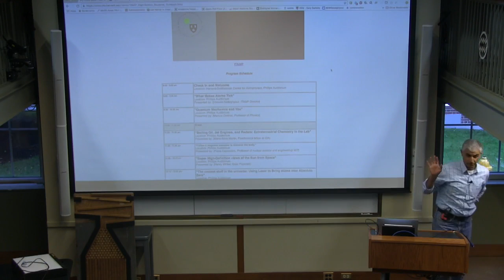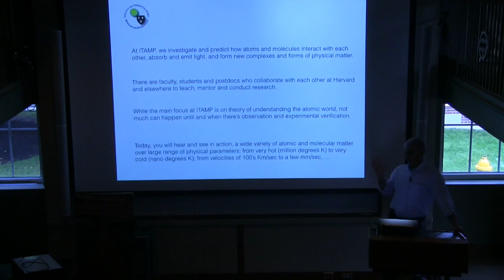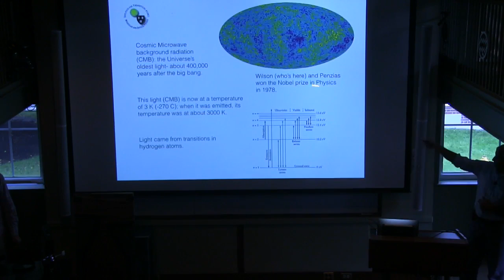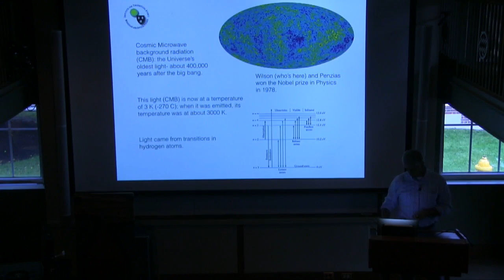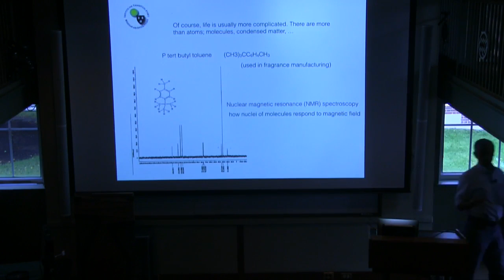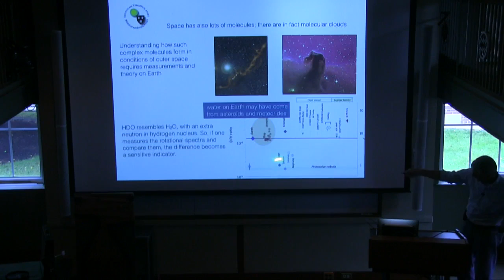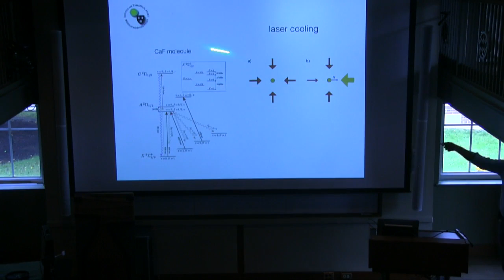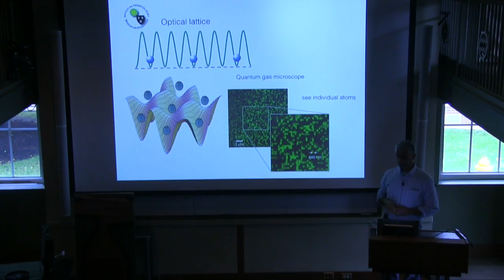HSadeghpour, Director ITAMP, Harvard/Smithsonian Center for Astrophysics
ITAMP/High-School Students Outreach Fest in Coordination with John Hopkins Center for Talented Youth

John Hopkins Center for Talented Youth
Family Academic Programs
Science and Technology Series

 The Institute for Theoretical Atomic,
Molecular and Optical Physics
at